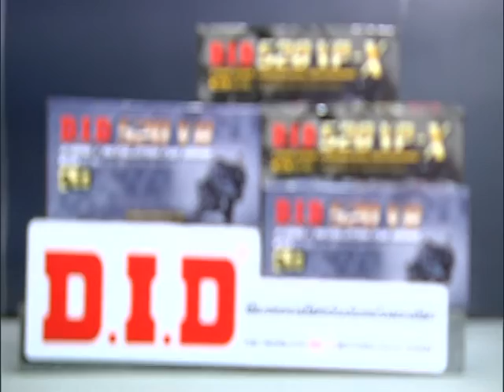Speed Rider OA 18 05 2017 B3